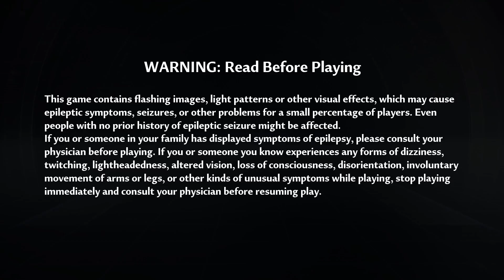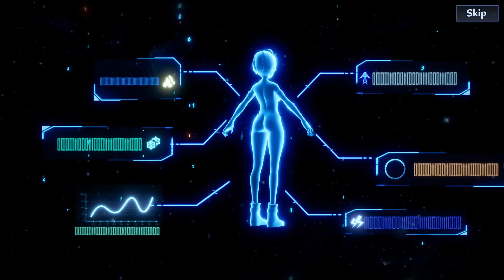New MMORPG Tower Of Fantasy: Story of Wanderers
First look at the new MMORPG Tower of Fantasy